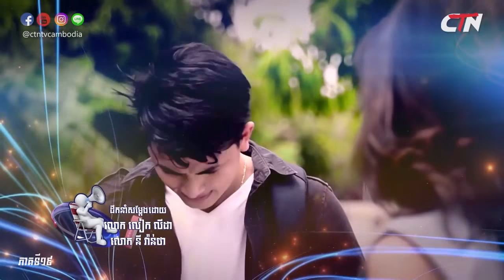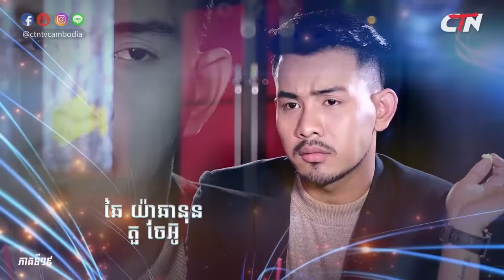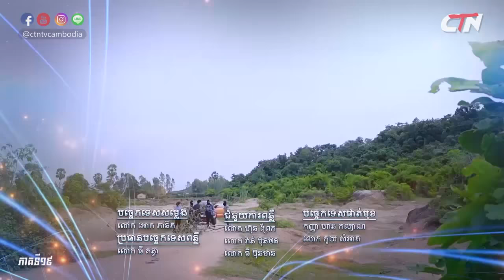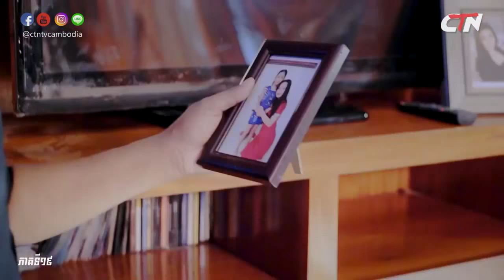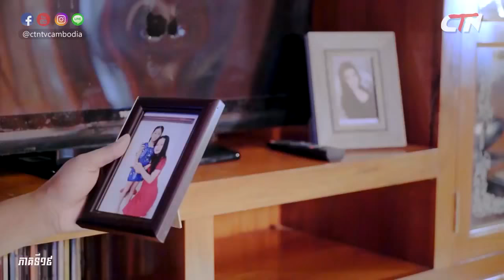ភាគទី១៩ រឿង ក្រមុំបេះដូងដែក ប៉ះអង្គរក្សចិត្តខ្លាំង Steel Heart Girl Khmer Drama Ep19